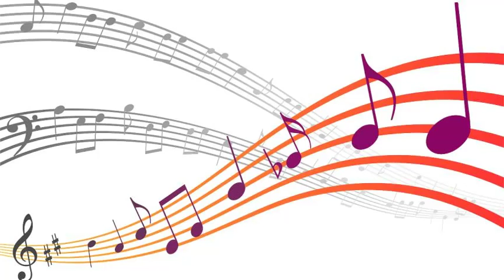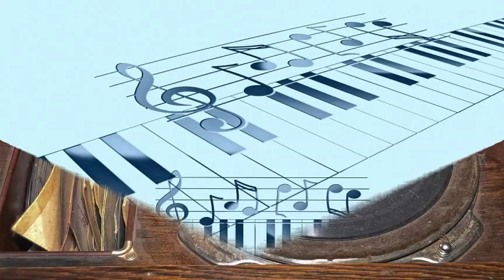Maxine Sullivan - Miss Otis Regrets (1948)